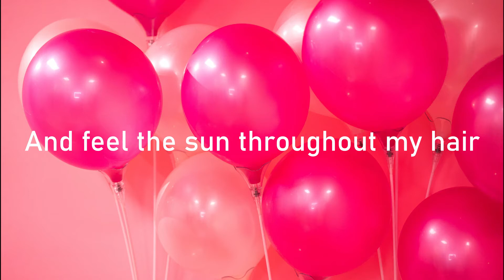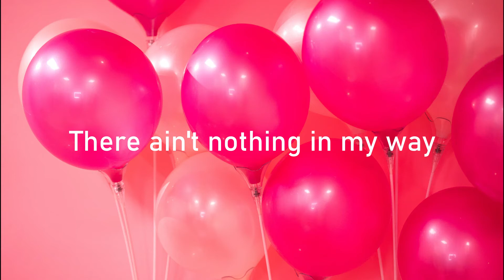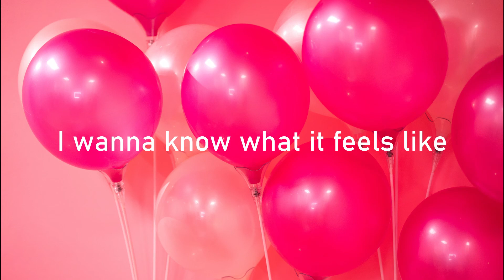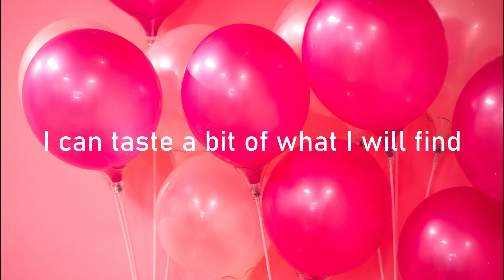SWEET SIXTEEN - HILARY DUFF LYRICS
Welcome to Aura Music Productions, your NEW aesthetic channel to discovering trending tunes and re-discovering your favorite throwback songs!

"Sweet Sixteen" from Hilary Duff's "Metamorphosis" Album 2003.